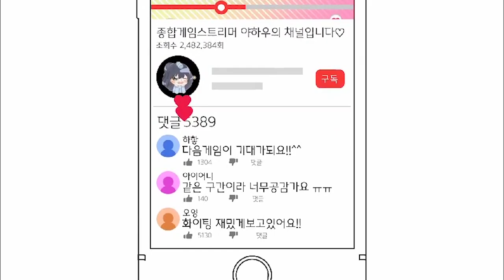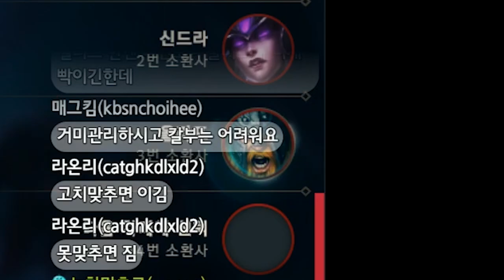진짜 이건 다신 안한다..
엘리스 역시 징그러워서 안할래요..